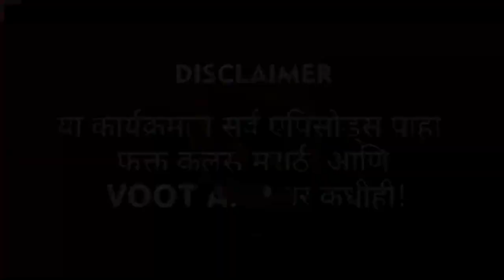Rakhi Sawant on her family | बिग बॉस मराठी highlights | LetsUpp Marathi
बिग बॉस मराठीच्या घरात राखी सावंतने तिच्या कुटुंबाचा उल्लेख केला, आई आजारी असल्याने कायम बिग बॉसच्या घरात परिवाराकडून कुणी येत नसल्याची खंत व्यक्त केली शिवाय बॉयफ्रेंड आदिल येईल की नाही याविषयी बोलली